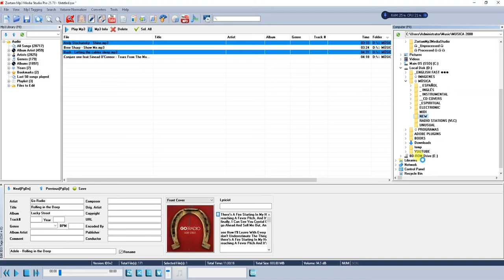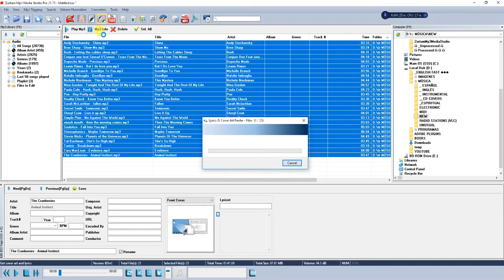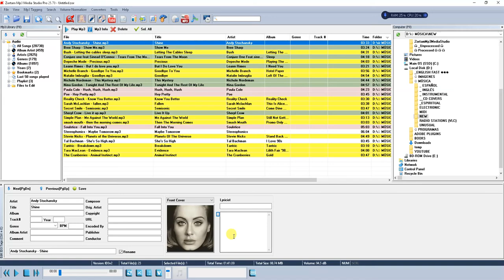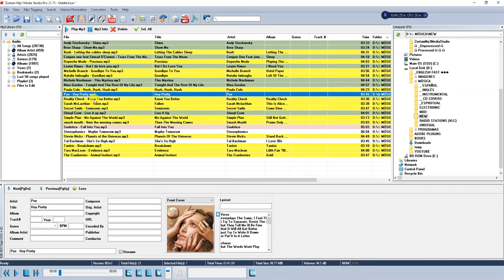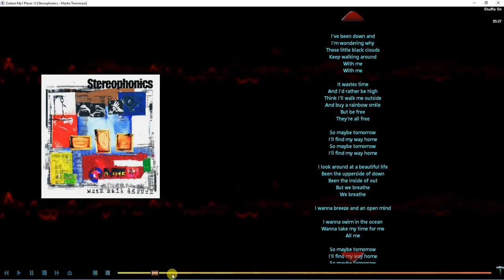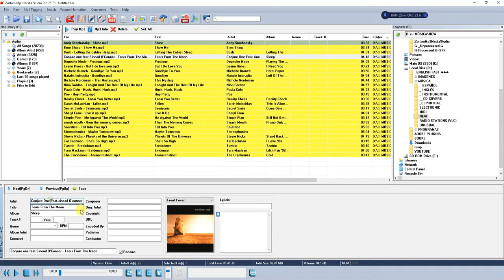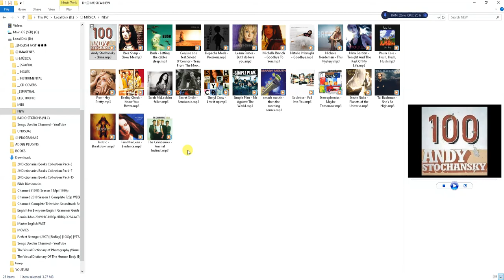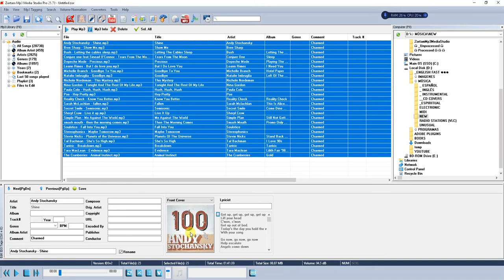Cómo poner carátulas y letras de canciones a tus MP3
Encontré un programita muy bueno para organizar tu música MP3. Si eres tan amante de la música como yo, entonces este programita te va a encantar. Yo te lo recomiendo.